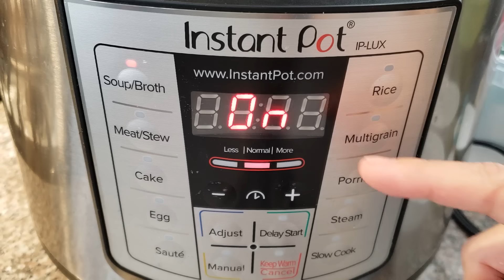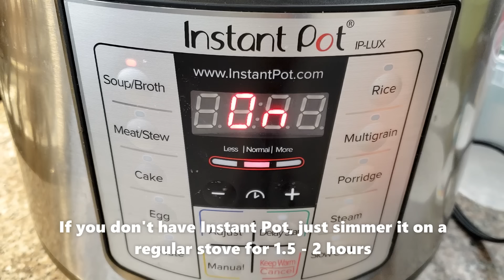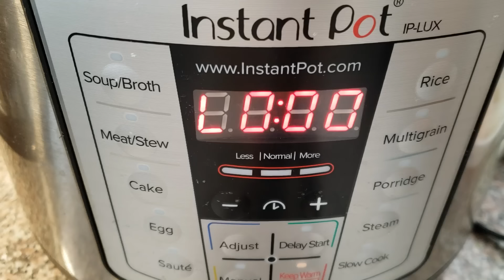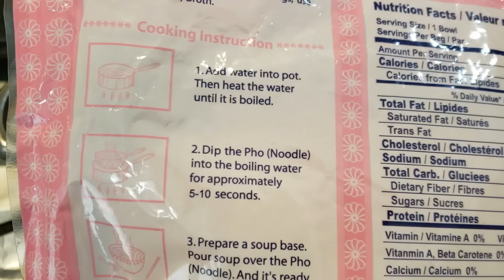Hủ Tiếu Mỹ Tho - Cách Nấu Nước Lèo Thơm Ngon Cấp Tốc Đậm Vị Miền Tây Sông Nước - INSTANT POT RECIPE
Bí Quyết nấu nước lèo tăng thêm hương vị ngọt ngào đậm vị miền Tây sông nước ... Cách nấu đơn giản dễ làm, thèm là nhanh chóng có ngay nguyên nồi hủ tiếu thơm nức nở nè ...

Củ Cải Muối (Salted Radish):

Nguyên liệu cho món HỦ TIẾU MỸ THO (Em cảm ơn chị Victoria Vũ đã ghi ra công thức dùm KT, tay mình bị đau nên hạn chế đánh máy):

4 pounds sườn heo
2 củ cải muối
2 muỗng canh tôm khô
1 lon nước dừa
1 củ hành tây
Bột nêm gà
Tôm, mực, gan heo, trứng cút, hẹ, cần ta, hành phi, hủ tiếu tươi.

Môi Son Loại Son Lì- Tony Moly Liptint
Chảo Chống Dính Đá Hoa Cương (Granitestone Pan) 11 inch:
Đồ Bào rau củ Made in Japan:
Xửng Hấp Xôi Loại Nhỏ:
Khuôn Làm Bánh Canh
Máy Đánh Kitchen Aid:

Cheer!